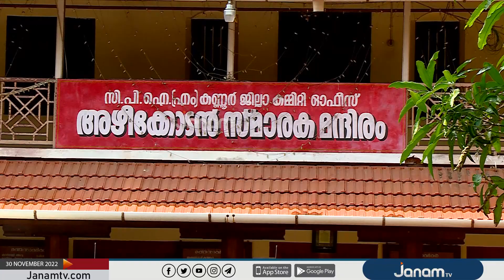പാർട്ടിപ്രവർത്തകർക്കിടയിൽ വർധിച്ചുവരുന്ന ക്രിമിനൽ പ്രവർത്തനത്തിൽ പ്രതിരോധത്തിലായി CPM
കണ്ണൂർ ജില്ലയിൽ പാർട്ടിപ്രവർത്തകർക്കിടയിൽ വർധിച്ചുവരുന്ന ക്രിമിനൽ ലഹരി സംഘങ്ങളുടെ പ്രവർത്തനത്തിൽ പ്രതിരോധത്തിലായി CPM | JANAM TV